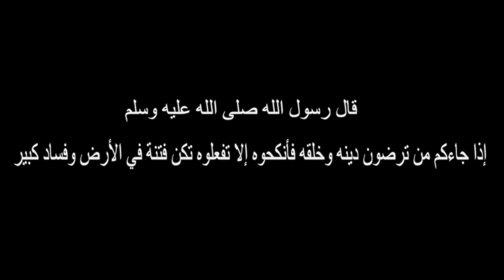قدور وعويشة - عريس الغفلة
كنتمنى تنال اعجابكم هاد الحلقة و ما تنساوش دعمونا بلايك و بارطاج و تعليقاتكم باش نستامرو و اباش يبقى اليوتيب يطلع ليكم الجديد و فرجة ممتعة